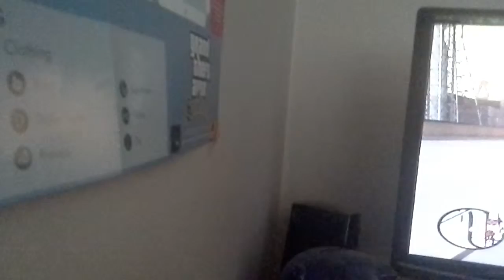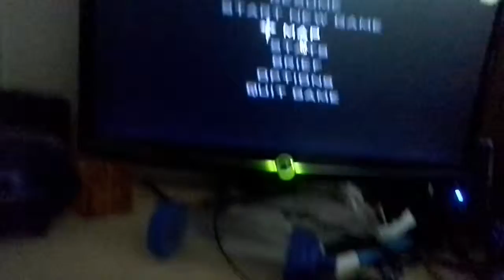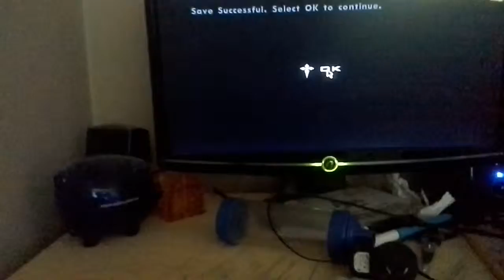Ocean docks to bone county fail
We failed going to bone county and i show you my houses